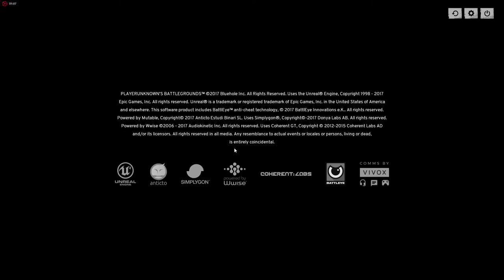Flozen Teamkill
Florian Harten tötet seinen eigenen Squad durch überlegtes und gekonntes Fahren.
Florian Harten kills his own due to his inability to avoid the coast and enabling enemys to ran over his teamates

Used Images:
All picture of ROCKETBEANS employees are available at the follwing adress:

Gaming Rig:
- XILENCE Performance A+ 530W ATX23